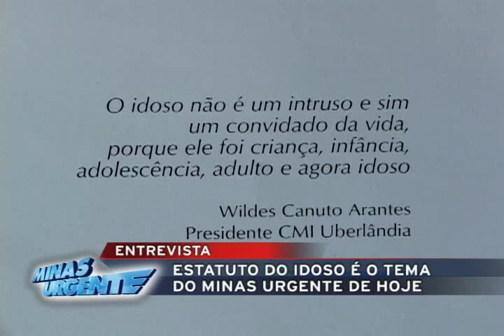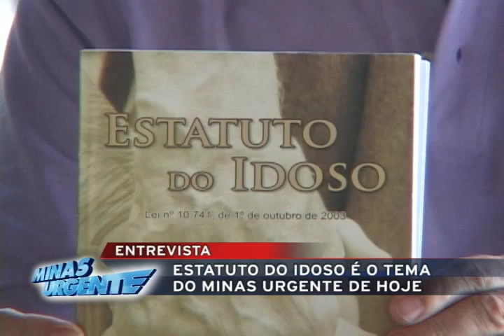MinasUrgente Entrevista Cléber Gonçalves - vice-pres. do Conselho Mun. do Idoso |02 DE 02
O Minas Urgente é um programa com foco em segurança pública que a Band Triângulo leva ao ar de segunda a sexta-feira às 12h30 sob o comando do jornalista Guy Boaventura.

O quadro Minas Urgente Entrevista vai ao ar em todas as quartas-feiras.
Todas as informações sobre a reportagem estão no Portal eBand

MINAS URGENTE
Apresentação: Guy Boaventura
Editor-Chefe: Júlio Prado
Direção de TV: Marco Aurélio Araújo

Editor de Jornalismo Online: Josuá Barroso
Direção Geral: José Saad Duailibi